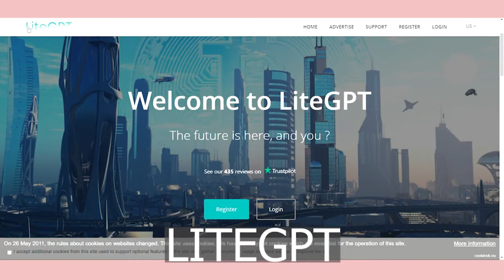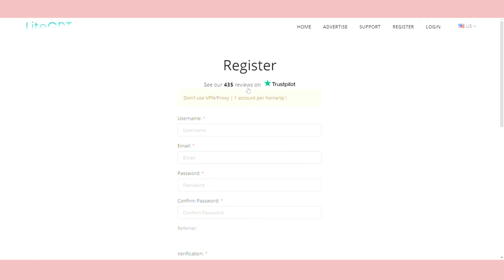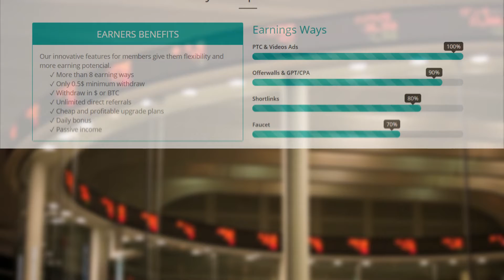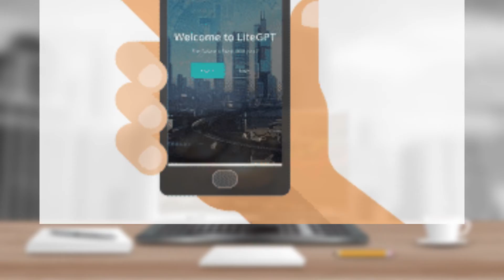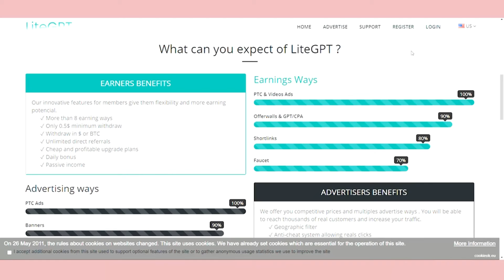Earn $1 every 10 SECONDS by JUST CLICKING! (Make Money Online in 2021)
Today we're looking at how to earn $1 every 10 SECONDS by JUST CLICKING! (Make Money Online in 2021)